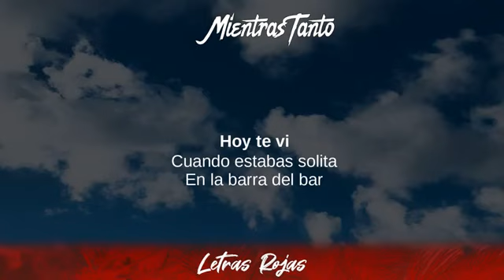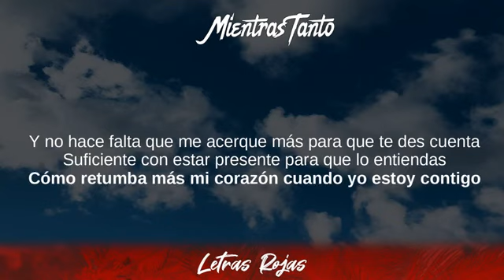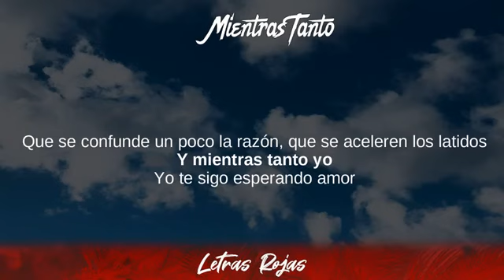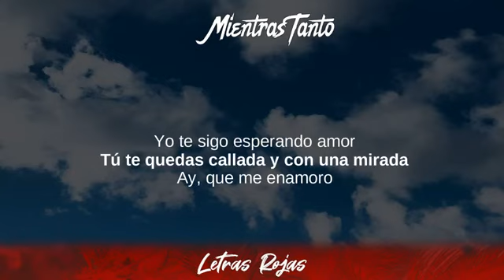Mientras Tanto - Lucas Arnau (Letras / Lyrics)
Mientras Tanto - Lucas Arnau Letras Lyrics Wing Lyrics
Mientras Tanto - Mientras Tanto Lucas Arnau Lyrics
Tibi gratias ago Signatores Wing Lyrics:

Isabel Cristina Estrada, Adriana Lucía, Silvestre Dangond,
Armando Manzanero, Gian Marco,
Decir Adiós, Te Doy Mi Vida, De la Mano

❥Wing Lyrics:
👉The Box - Roddy Ricch:

Hoy te vi
Cuando estabas solita
En la barra del bar
Ahorgando tus recuerdos
Una flor
Que creció en el desierto
La mujer
Que se roba mi aliento
Y no hace falta que me acerque más para que te des cuenta
Suficiente con estar presente para que lo entiendas
Cómo retumba más mi corazón cuando yo estoy contigo
Que se confunde un poco la razón, que se aceleren los latidos
Y mientras tanto yo
Yo te sigo esperando, amor
Tú te quedas callada y con una mirada
Ay, que me enamoro
Te miré
Te paraste bailando
La canción que sonaba de fondo
Escuché
Que cantabas Sabina
Y entendí
Que no estabas jugando
Ay, que me enamoró
Te sigo esperando
Con esa mirada